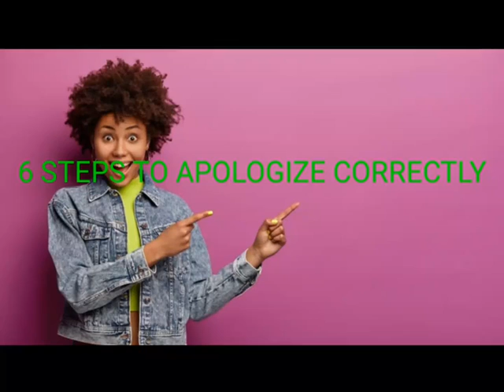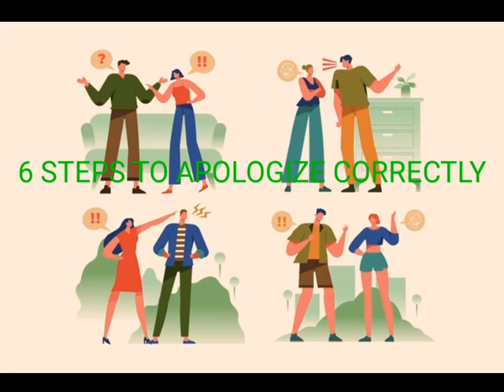exposed!6 steps to apologize correctly#relationship#tips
6 steps to apologize correctly, relationship, friendship, healthy living